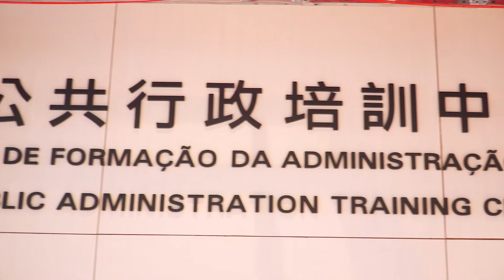行政長官賀一誠出席澳門大學公共行政培訓中心啟用儀式暨公務人員領導力培訓班開學典禮